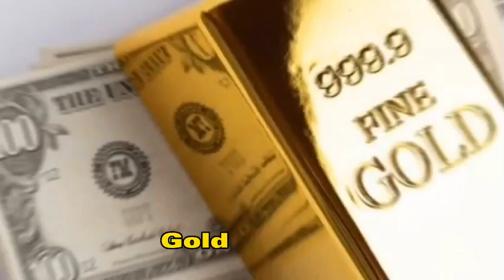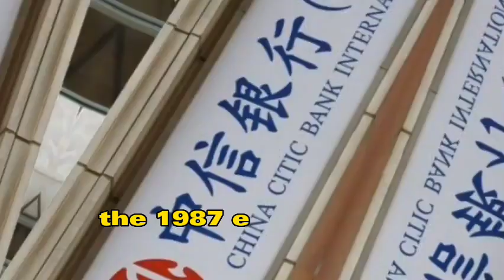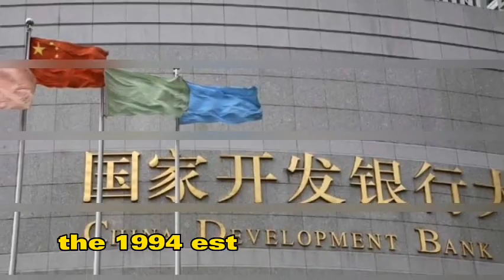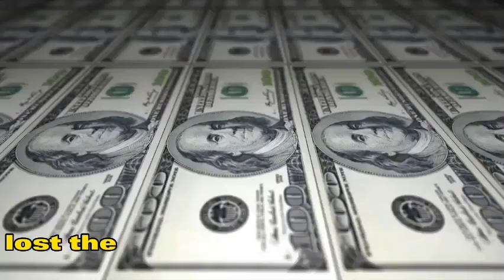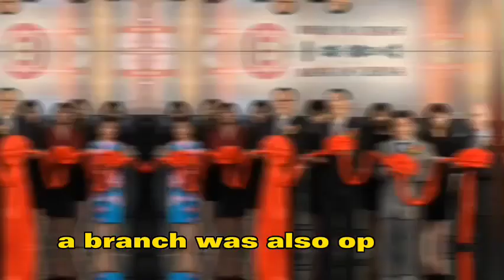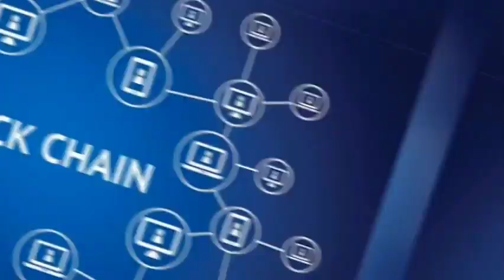CHINA ECONOMY GROWTH: Role played by BANKS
Banks have played a crucial role in building China's economy, which has experienced unprecedented growth over the past few decades. In this video, we'll explore the different ways in which banks have contributed to China's economic development, from providing financial services to supporting small businesses and financing infrastructure projects. We'll also take a closer look at the unique characteristics of China's banking system, including the dominance of state-owned banks and the role of government in regulating the sector. Additionally, we'll examine the challenges that China's banks are facing in the current economic climate, such as rising bad debt and the need to balance financial stability with economic growth. Join us as we delve into the complex world of China's banking system and its impact on the country's economy.